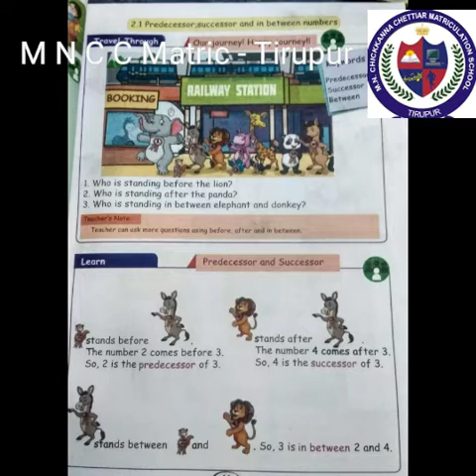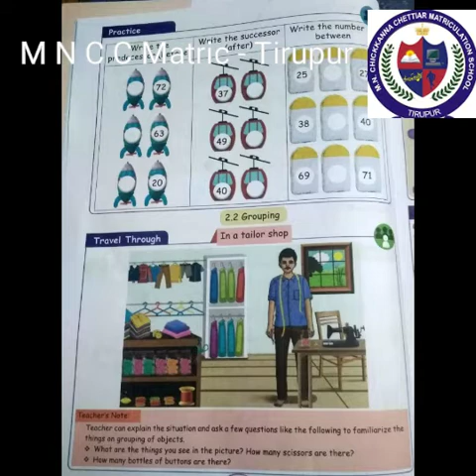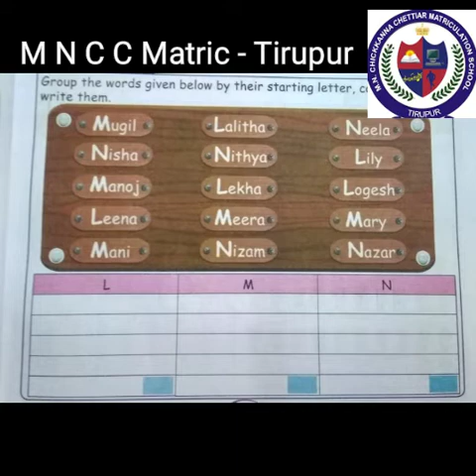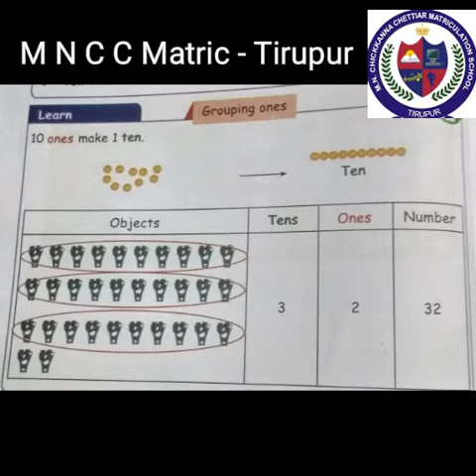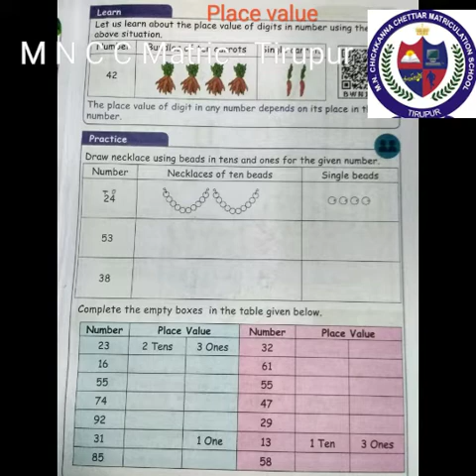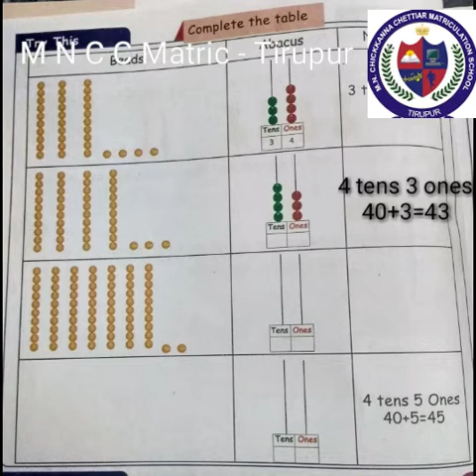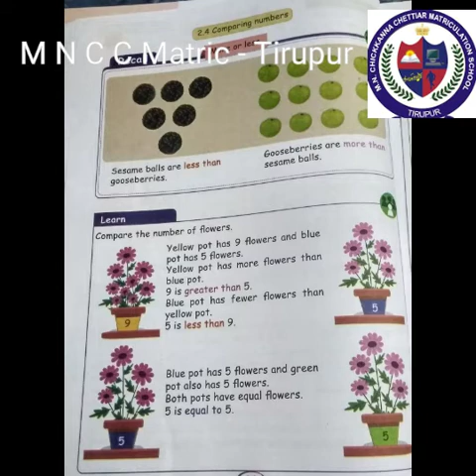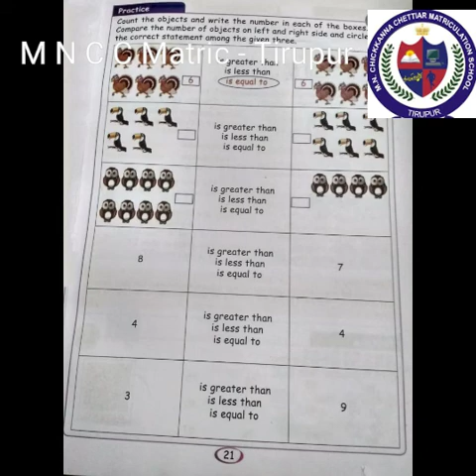II STD - MATHS - (UNIT- 2) NUMBERS - (PART 1)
Let us learn II STD -  MATHS - (UNIT- 2) NUMBERS - (PART 1)in this video.